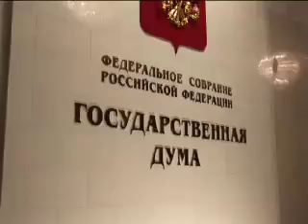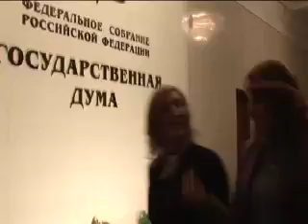Sasha singer with Russian politician Vladimir Zhirinovskiy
Певица Саша вместе с Марикой на приеме у Жириновского